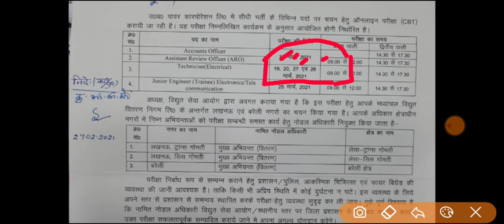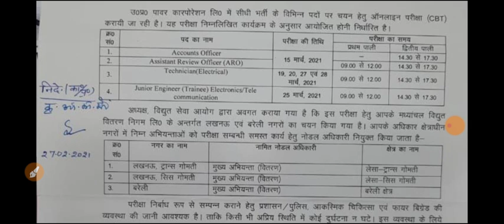Latest Update | UPPCL TG2 Result 2021 | UPPCL TG2 Result Kab Aayega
ITI Education